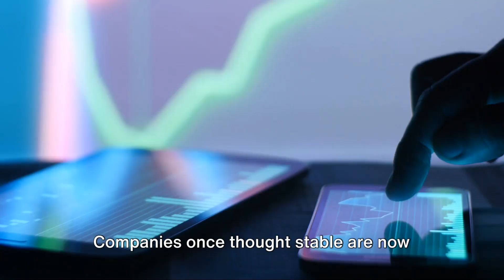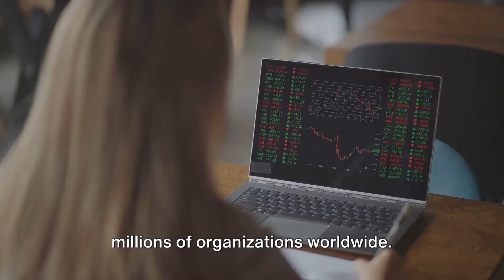The Online Business Boom: Your Key to Financial Freedom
🎤🔥🎤  Today we're talking about online businesses. In this eye-opening video, we explore the undeniable significance of having an online business in today's hyper-connected world. Join us as we provide you with invaluable tips and real-life examples that underscore the potential risks of relying solely on a single income source. Discover the boundless opportunities waiting for you in the digital realm, and learn how to tap into them to secure a more sustainable financial future.

Let's embrace entrepreneurship together!

OUTLINE:

00:00:00 Why Rely on One Income Stream?
00:00:34 The Power of Online Business
00:01:53 Tips for Starting an Online Business
00:02:58 Recap and Conclusion

👉🏽 DIY Credit Repair Guide to Boost Your Credit Score In The Next 30 Days (Dispute Letter Template INCLUDED)

Here on this YouTube channel, we’ll have honest conversations about real estate,  business, funding options, credit, marketing/branding, digital products, and digital marketing ideas.  As your business coach, I aim to give you quick resources to streamline your personal and business life, and of course…create more income! I want you all to live your BEST life and use this channel to help you achieve that.

However, none of the fees for these resources have been increased to compensate me. In fact, many of these have given me special discounts that I get to extend to you! 😉

📝 For all videos on my channel: This information is for general & educational purposes only. Always consult an attorney, CPA, or financial professional for advice based on your situation. However, none of the fees for these resources have been increased to compensate me. In fact, many of these have given me special discounts that I get to extend to you! 😉

Lorie Woodruff
Founder & CEO
The Elle Exchange